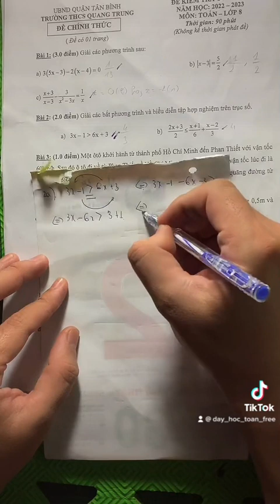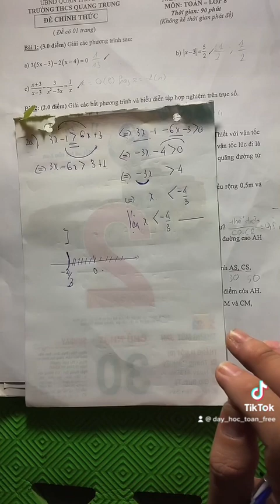Toán lớp 8 giải bất phương trình và biểu diễn tập nghiệm trên trục số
2021

2022

2023

2022